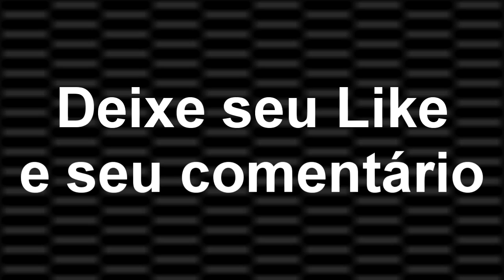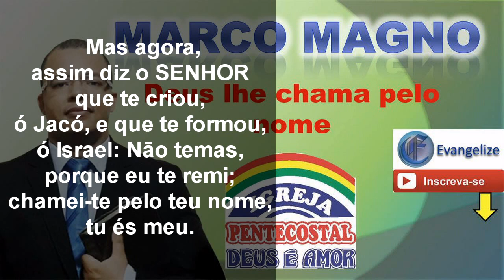Pr MARCO MAGNO - Deus lhe Chama pelo nome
Culto realizado no dia 16/05/2017 na sede Mundial da IPDA.